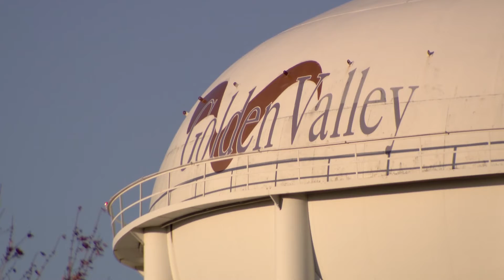That's a Real Hero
Q4, Central Top, Spot News
3rd Place, David Peterlinz, KARE, That's a Real Hero